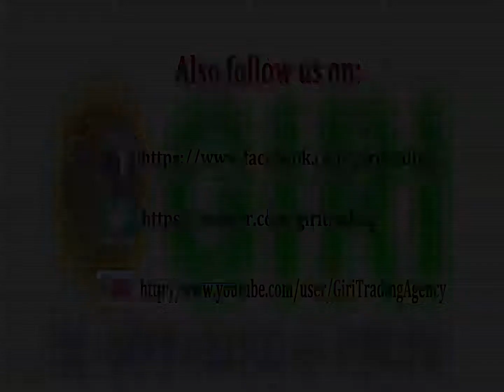04 Zindagi,Rishtaa,Raghav Chatterjee